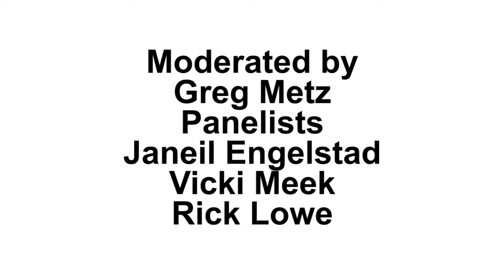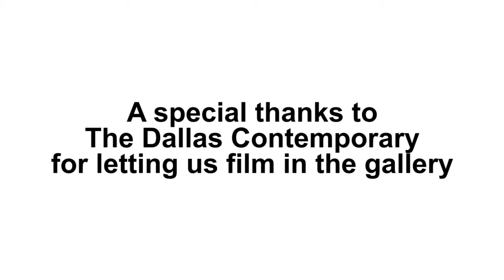Next Topic-Art This Week-The Art of Social Practice, Part 3-Questions-October 3, 2013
Filmed October 3 at The Dallas Contemporary
NEXT TOPIC: "The Art of 'Social Practice'- A Conversation" @ dcU
This is Part 3, the audience questions
Panelists: Janeil Engelstad, Vicki Meek and Rick Lowe
Moderator:Greg Metz
Modern society and technology have made it very easy for the average individual to experience art passively without careful contemplation or necessary productive reaction. Many have combated this by developing artwork that aims to inspire more active social engagement. During the month of October Dallas will premiere the work of three renowned 'Social Practice' artists: Janeil Engelstad, founder of the 'MAP' project, and two 'Nasher Xchange' Artists Vicki Meek, independent curator and cultural critic, and Rick Lowe, creator of the widely successful 'Project Row Houses'. CentralTrak brings these artists together for one night only, through the gracious hosts of The Dallas Contemporary (dcU), for a panel discussion that promises to be both lively and informative.